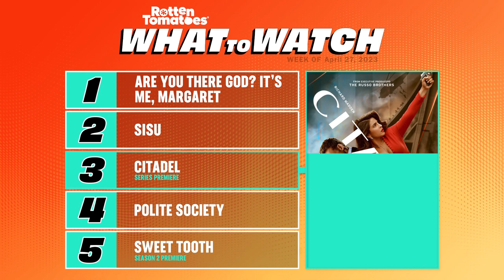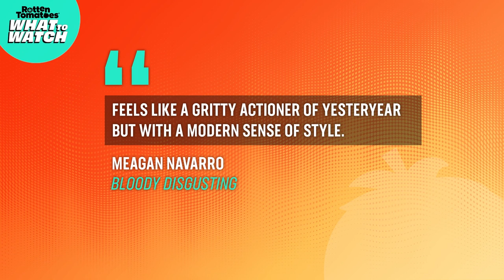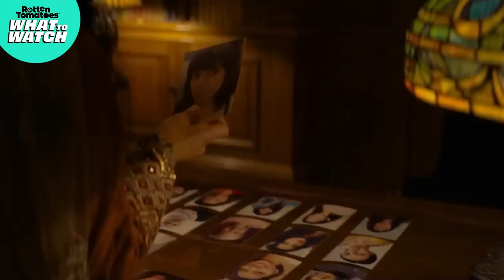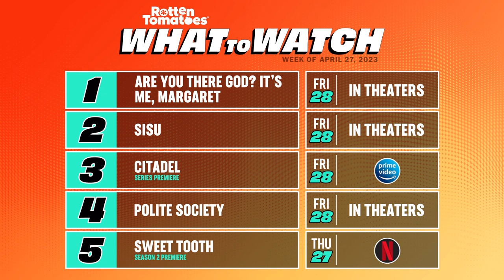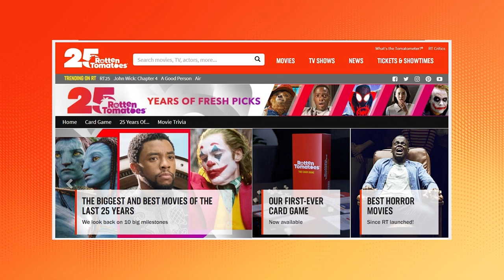What to Watch: Are You There God?, The Russo Brothers' New Series, a Finnish John Wick, & More!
Are You There God? It's Me, Rotten Tomatoes. This week we're coming in hot with 5 What To Watch picks that will have you in your feels, on the edge of your seat, and everywhere in between! Starting off, we have the classic Judy Blume novel-turned-movie, 'Are You There God? It's Me Margaret', followed by the new Prime Video series, 'Citadel', then a Finnish John Wick 'Sisu', two badass sisters in 'Polite Society', and last, but not least, the return of the hit series 'Sweet Tooth'! What will you be watching?